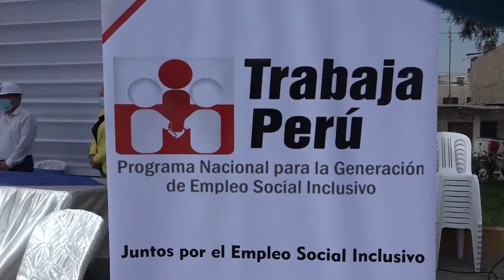Laredo: Inician proyectos de programa nacional “Trabaja Perú”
El proyecto nacional “trabaja Perú”, que tiene por finalidad dar oportunidad laboral a ciudadanos de escasos recursos, que les permita llevar un sustento a sus hogares durante la pandemia del COVID-19, inició en el distrito trujillano de Laredo. El alcalde distrital, Miguel Chávez apertura estos trabajos.

La autoridad local también recalcó que las actividades tienen una duración de 45 días y que los trabajadores estarán debidamente protegidos con diferentes implementos de bioseguridad contra la COVID-19.